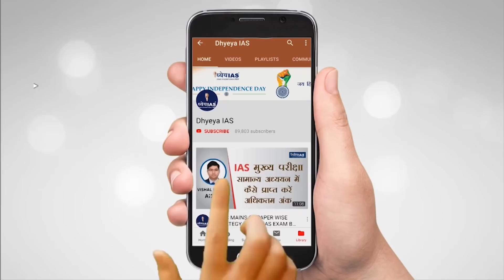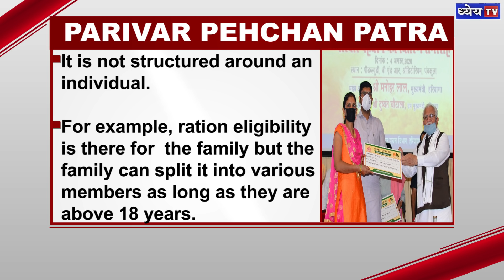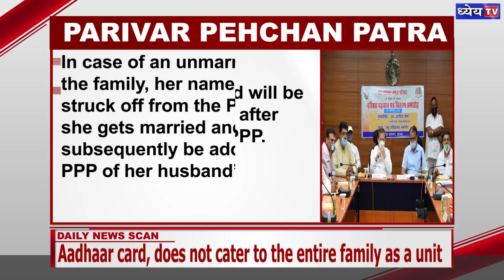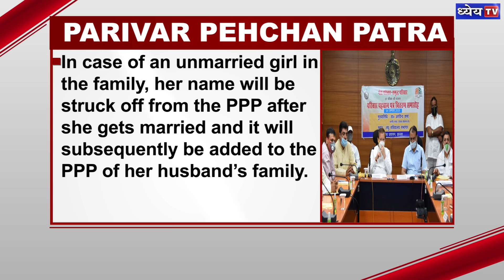DNS : WHAT IS PARIVAR PEHCHAN PATRA?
Recently, HARYANA government has launched a unique identity card called as –Parivar Pehchan Patra. Through this card the government of Haryana aims to monitor approximately 54 lakh families living across the state. Under this each family will be considered a single unit and will be allotted an 8 digit unique identification number.
In today’s DNS WE WILL TALK ABOUT Parivar Pehchan Patra and its difference from AAdhar card

VOICE AND SCRIPT: SHIBA
GRAPHICS: PANKAJ JAIN
EDITOR: SHAILESH KUMAR